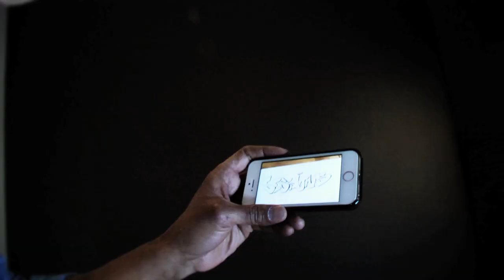American Rag x Ben Nordberg: American Rag Showroom with Design Director Zulu Williams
This week Ben introduces us to Zulu Williams, the head designer of American Rag for Macy's.

Director: Jennifer Nies